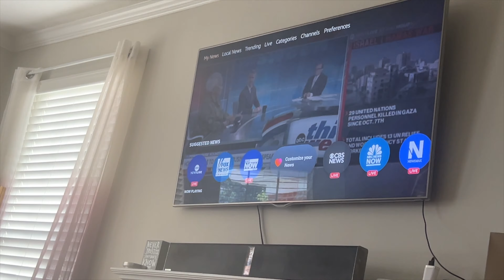Fun Mom Vlog: A Day at The Carnival w/ Angel and DJ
Fun Mom Vlog: A Day at The Carnival w/ Angel and DJ For the weekend we went to the pumpkin patch, church, shared our skincare routine, watched DJ at his all star football game and visit my baby niece Kamdyn.

❤️Jazzy Instagram: Supa__Jazzy
 🎀Angel Instagram: AngelBooBoo_
🏀 Dj instagram: DJdoujie

💕Vlog Chapters:
0:00 intro
0:23 Pumpkin Patch
12:36 Night Time Skin Care
23:06 Church
26:54 DJs Allstar Football game
31:56 Visiting baby Kamdyn